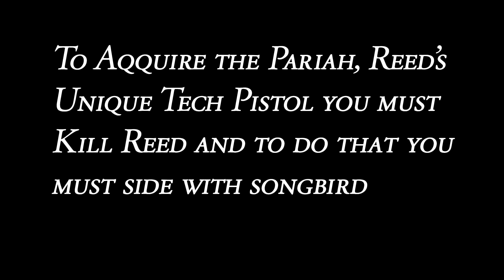Cyberpunk 2077 Phantom Liberty How to get the Pariah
The Pariah is a unique Militech tricon pistol built by Solomon reed and used for years during his impressive FIA career. this Legendary tech hand canon can be yours but it must come at a heavy cost.